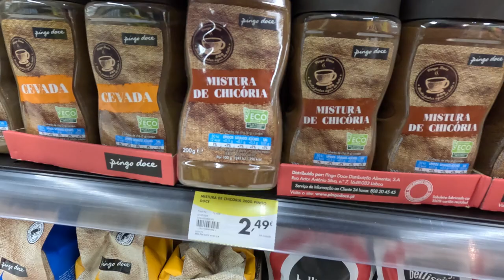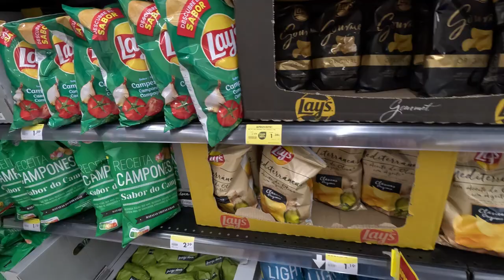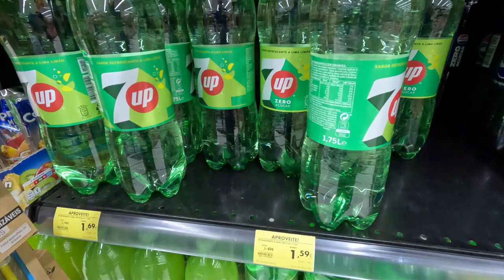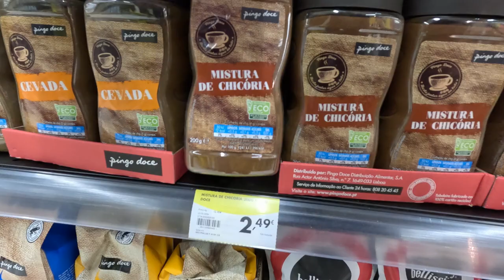Grocery in Portugal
This blog is about Grocery in Portugal. In this blog, I went to a local supermarket in Porto Portugal to do grocery and to show you grocery prices in Portugal.